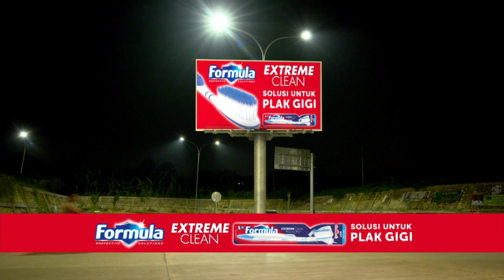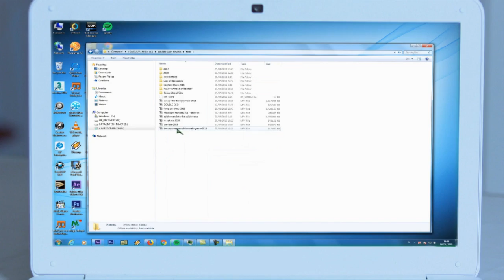CINTA YANG HILANG - Dewi Dan Mida Shock Melihat Hasil Rekaman CCTV [07 April 2019]